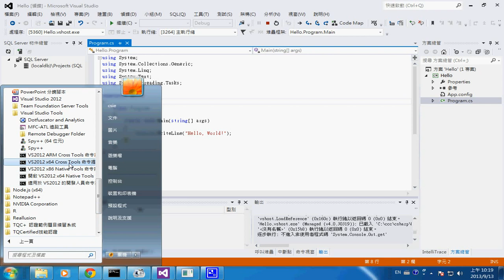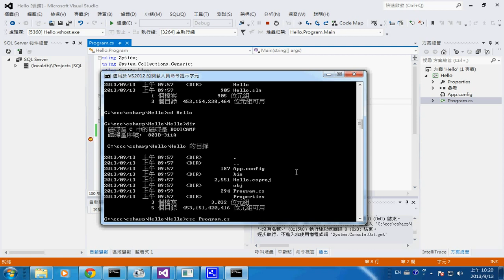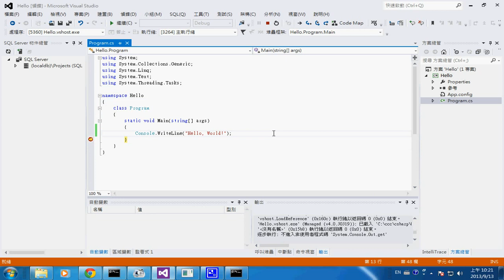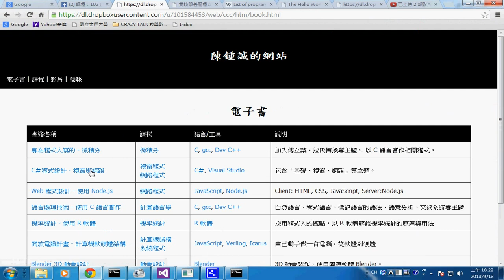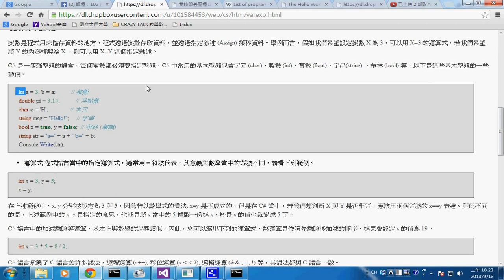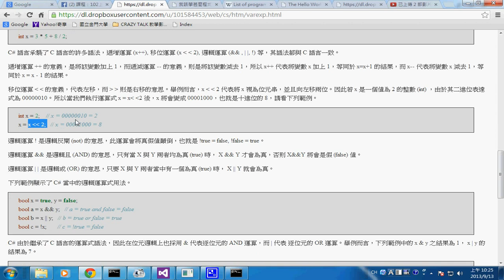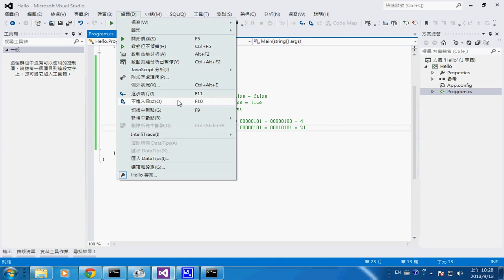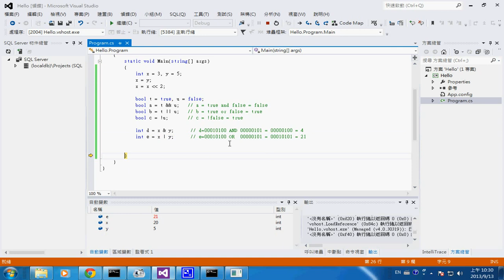視窗程式：變數與運算式 -- csharp varexp